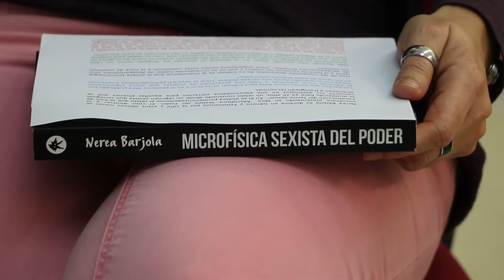Entrevista con Nerea Barjola / Nerea Barjolarekin solasean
Nerea Barjola da doktorea eta Genero eta Feminismoetan (EHU) eta "Microfísica sexista del poder" liburuaren egilea. 2018ko azaroaren 13an, hitzaldi bat eman zuen Gasteizko Jabetze Feministarako Eskolan.  |  Nerea Barjola, doctora en Género y Feminismos por la UPV/EHU y autora del libro "Microfísica sexista del poder", impartió una conferencia en la Escuela para el Empoderamiento Feminista en Vitoria-Gasteiz (13 de noviembre de 2018).